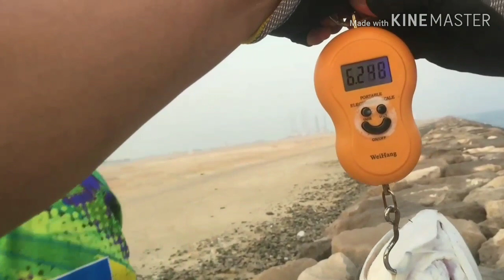LIMANG BATO (LIMA KA LABAY) | 5 CAST & CATCH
This video will how to use the CASTING method of fishing using LURES(artificial fish). LIMANG BATO(five throw) is my favorite line to utter before casting my lure to the sea. Really it was effective!! This video is one of the captured evidence.